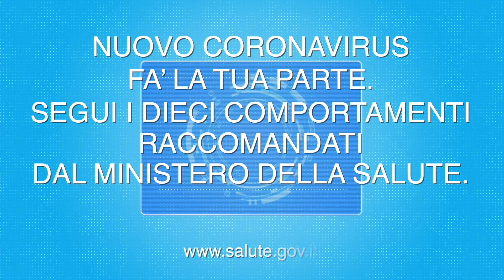Coronavirus, quello che c'è da sapere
Coronavirus, quello che c'è da sapere. La campagna informativa della Presidenza del Consiglio dei Ministri, Dipartimento per l’informazione e l'Editoria